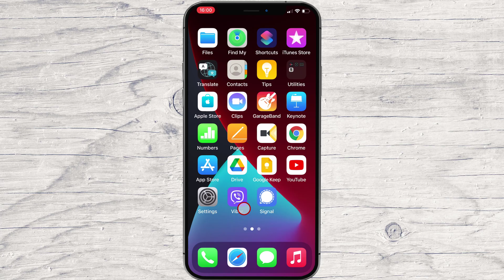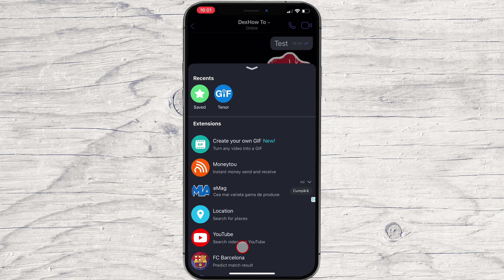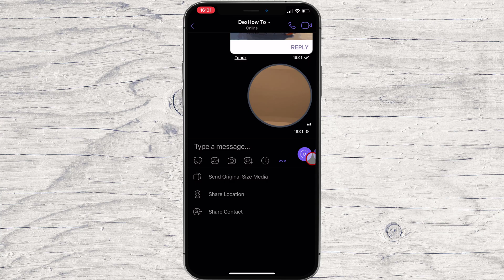How to Start a Chat or a Conversation on Viber for iPhone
In this video, we'll show you how to start a chat or a conversation on Viber for iPhone. This is a great way to stay in touch with friends and family overseas, or to make new friends in your city.

We'll walk you through the steps needed to start a chat or a conversation on Viber for iPhone, from setting up your account to starting a conversation. After watching this video, you'll be able to start chatting or conversing with your friends and family on Viber for iPhone in no time!

Learn more about How to Start a Chat or a Conversation on Viber for iPhone.